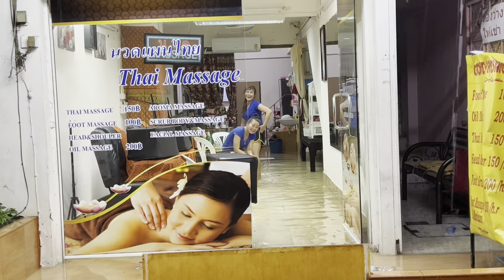Pattaya Thailand Flood Documentary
A Flood Documentary - Some New Scenes.